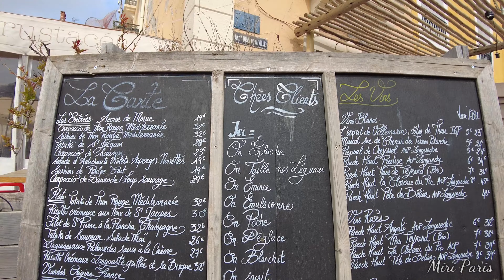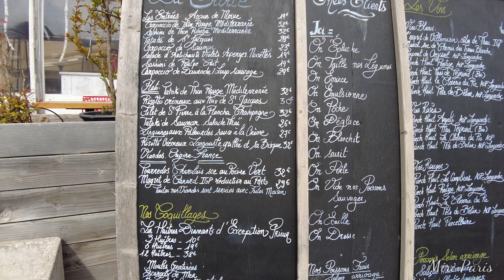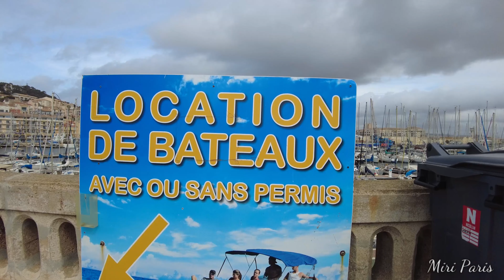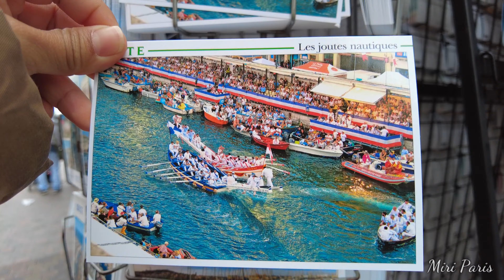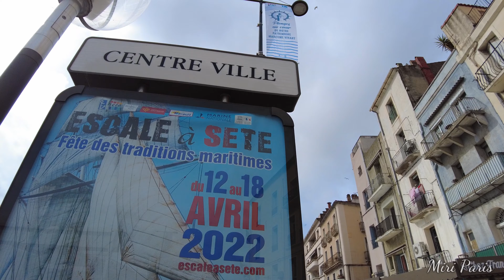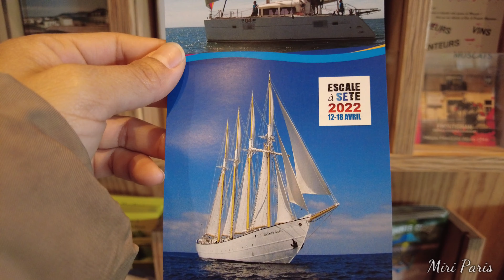VLOG 24| KHÁM PHÁ LÀNG SÈTE XINH ĐẸP MIỀN NAM PHÁP | DU LỊCH PHÁP | MIRI PARIS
Đây là ngày thứ 2 gia đình Vân ở thành phố Sète này và cả nhà Vân đã đi dạo 1 vòng trong trung tâm thành phố nhộn nhịp và bến cảng nơi có rất nhiều tàu đánh cá và ngọn hải đăng xinh đẹp. Mời mọi người đi dạo ngắm cảnh cùng Vân để xem thành phố có gì thú vị không nhé.

Xin cảm ơn và chúc mọi người thật nhiều sức khỏe!!

00:00 Tổng quan video
00:38 Giới thiệu về thành phố Sète
01:55 Giới thiệu về nhà ga xe lửa ở Sète
02:32 Tiếp tục đi dạo ngắm cảnh
02:55 Giới thiệu về cảng cá của Sète
05:13 Giới thiệu về các tàu tham quan thành phố Sète
06:26 Tham quan ngọn hải đăng
08:02 Tiếp tục đi dạo tham quan thành phố
11:23 Đi mua bánh
12:30 Giới thiệu văn phòng du lịch thành phố
14:04 Tham quan con đường có rất nhiều tranh vẽ

Mời mọi người xem thêm các video liên quan đến thành phố Sète xinh đẹp này nhé:
▶ TẬP 1: HÀNH TRÌNH VỀ MIỀN NAM PHÁP THĂM THÀNH PHỐ SÈTE XINH ĐẸP | DU LỊCH PHÁP | MIRI PARIS
▶ TẬP 2: KHÁM PHÁ THÀNH PHỐ SÈTE XINH ĐẸP Ở MIỀN NAM PHÁP | DU LỊCH PHÁP | MIRI PARIS
▶ TẬP 3: CHỢ CÁ Ở PHÁP | NGẮM TOÀN CẢNH SÈTE | LÀNG BIỂN XINH ĐẸP MIỀN NAM PHÁP | DU LỊCH PHÁP | MIRI PARIS
▶ TẬP 4: ĐẶC SẢN CHỢ TRỜI Ở PHÁP | ẨM THỰC PHÁP | DU LỊCH PHÁP | MIRI PARIS
▶ TẬP 5: LỄ HỘI BIỂN SIÊU LỚN Ở PHÁP | ESCALE À SÈTE 2022 | DU LỊCH PHÁP | MIRI PARIS
▶ TẬP 6: KHÁM PHÁ CÁC CON TÀU CỔ SIÊU ĐẸP CỦA CHÂU ÂU | ESCALE À SÈTE 2022 | MIRI PARIS

Mời mọi người xem thêm những video thú vị khác của Vân nhé:

© Copyright by Miri Paris (Do Not Reup)